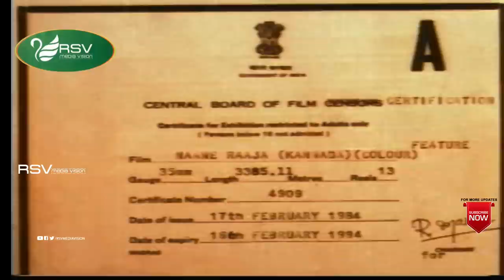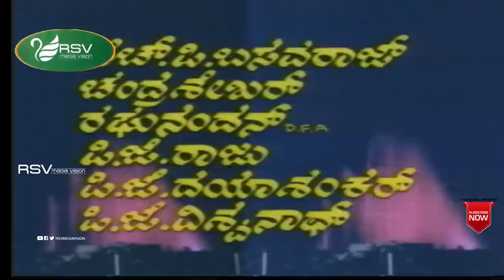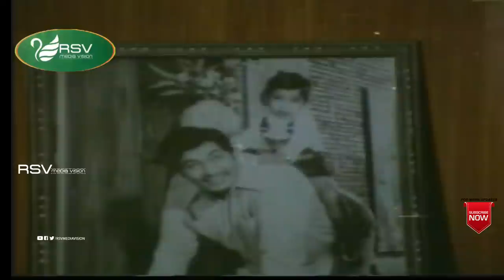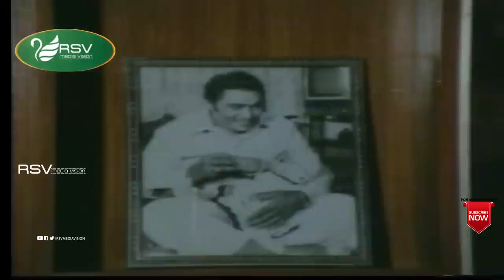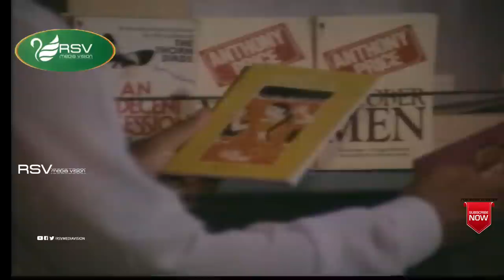Nane Raja | ನಾನೇ ರಾಜ | Full Movie| Ravichandran | Ambika | Ambarish | Action Movie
Watch Ravichandran, Ambika and Ambarish playing lead role in the Movie Nane Raja. Also Starring Jai Jagadish, Ambarish , Kumari Indira, Manjula, Master Arjun, Shivaram, Mukunda, Somu, H P Basavaraj, Chandrashekar, Raghunandan, P J Raju, P J Dayashankar, P J Vishwanath, M P Shankar in RSV  Media Vision Full Movie Channel..!
ಅಂಬರೀಶ್ (ಮಳವಳ್ಳಿ ಹುಚ್ಚೇಗೌಡ ಅಮರನಾಥ್) (29 ಮೇ 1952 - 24 ನವೆಂಬರ್ 2018)[೧] ಭಾರತೀಯ ಚಲನಚಿತ್ರ ನಟ ಮತ್ತು ಕರ್ನಾಟಕ ರಾಜ್ಯದ ಒಬ್ಬ ರಾಜಕಾರಣಿಯಾಗಿದ್ದರು. ಪುಟ್ಟಣ್ಣ ಕಣಗಾಲ್ ಅವರ ರಾಷ್ಟ್ರೀಯ ಪ್ರಶಸ್ತಿ ವಿಜೇತ ಚಿತ್ರ ನಾಗರಹಾವು (1972) ನಲ್ಲಿ ಚೊಚ್ಚಲ ನಟನೆಯ ನಂತರ, ಅವರ ನಟನಾ ವೃತ್ತಿಯು ಕನ್ನಡ ಚಿತ್ರಗಳಲ್ಲಿ ಖಳ ನಟ ಮತ್ತು ಪೋಷಕ ಪಾತ್ರಗಳನ್ನು ಚಿತ್ರಿಸುವ ಒಂದು ಸಂಕ್ಷಿಪ್ತ ಹಂತದೊಂದಿಗೆ ಪ್ರಾರಂಭವಾಯಿತು. ವಾಣಿಜ್ಯಿಕವಾಗಿ ಯಶಸ್ಸು ಗಳಿಸಿದ ಅನೇಕ ಚಿತ್ರಗಳಲ್ಲಿ ಸ್ವತಃ ಪ್ರಮುಖ ಖಳನಟನಾಗಿ ಸ್ಥಾಪನೆಗೊಂಡ ನಂತರ, ಅನೇಕ ಸಿನೆಮಾಗಳಲ್ಲಿ ನಾಯಕನಟನಾಗಿ ನಟಿಸಿದರು. ರೆಬೆಲ್ ಸ್ಟಾರ್, ಮಂಡ್ಯದ ಗಂಡು ಎಂಬ ಉಪನಾಮವನ್ನು ಗಳಿಸಿದರು.
ಕನ್ನಡ ಚಲನಚಿತ್ರ ರಂಗಕ್ಕೆ ೧೯೭೩ರಲ್ಲಿ, ಪುಟ್ಟಣ್ಣ ಕಣಗಾಲ್ ನಿರ್ದೇಶನದ "ನಾಗರಹಾವು" [೯] ಚಿತ್ರದ (ಜಲೀಲನ ಪಾತ್ರ) ಮೂಲಕ ಪಾದಾರ್ಪಣೆ ಮಾಡಿದರು. ಎಸ್.ವಿ.ರಾಜೇಂದ್ರ ಸಿಂಗ್ ಬಾಬು ನಿರ್ದೇಶಿಸಿದ ಎಚ್.ಕೆ.ಅನಂತರಾವ್ ಅವರ ಕಾದಂಬರಿ ಆಧಾರಿತ ಅಂತ ಚಿತ್ರದ ನಾಯಕನಾಗಿ ಅಭಿನಯಿಸಿದ್ದು ಇವರ ವೃತ್ತಿ ಜೀವನಕ್ಕೆ ಒಂದು ಹೊಸ ಆಯಾಮ ನೀಡಿತು. ಈ ಚಿತ್ರದಲ್ಲಿ ಅನ್ಯಾಯದ ವಿರುದ್ಧ ಸಿಡಿದೇಳುವ ಇನ್ಸ್ಪೆಕ್ಟರ್ ಸುಶೀಲ್ ಕುಮಾರ್ ಪಾತ್ರ ಇವರಿಗೆ 'ರೆಬೆಲ್ ಸ್ಟಾರ್' ಎಂಬ ಇಮೇಜು ನೀಡಿತು. ಅನಂತರ ಇವರು ನಾಯಕ, ಖಳನಾಯಕಪಾತ್ರಗಳಲ್ಲಿ ನಟಿಸಿದರು. ರಂಗನಾಯಕಿ, ಪಡುವಾರಹಳ್ಳಿ ಪಾಂಡವರು, ಮಸಣದ ಹೂವು, ಚಕ್ರವ್ಯೂಹ, ಏಳುಸುತ್ತಿನ ಕೋಟೆ, ಹೃದಯ ಹಾಡಿತು, ಸ್ನೇಹಸಂಬಂಧ, ಬ್ರಹ್ಮಾಸ್ತ್ರ, ಅಮರಜ್ಯೋತಿ ಮೊದಲಾದ ಅನೇಕ ಚಿತ್ರಗಳಲ್ಲಿ ಇವರು ನಟಿಸಿದ್ದಾರೆ. 'ಮಸಣದ ಹೂವು' ಚಿತ್ರದಲ್ಲಿನ ಇವರ ಪಾತ್ರದ ಅಭಿನಯ ಅವಿಸ್ಮರಣೀಯವಾದದ್ದು. 'ಹೃದಯ ಹಾಡಿತು' ಚಿತ್ರ ಇವರ ಚಿತ್ರರಂಗದ ಇಮೇಜನ್ನು ಬದಲಾಯಿಸಿತು. ಚಕ್ರವ್ಯೂಹ ಹಾಗೂ ಮೌನರಾಗ ಚಿತ್ರಗಳು ಇವರಿಗೆ ಜನಪ್ರಿಯತೆ ತಂದುಕೊಟ್ಟವು!. ಜೋ ಸೈಮನ್ ನಿರ್ದೇಶನದಲ್ಲಿ, ೧೯೮೯ರಲ್ಲಿ ಬಿಡುಗಡೆಯಾದ ಹಾಂಕಾಂಗ್ನಲ್ಲಿ ಏಜೆಂಟ್ ಅಮರ್ ಇವರ ನೂರನೇ ಚಿತ್ರ. ಇವರು ಇಲ್ಲಿಯವರೆಗೆ ಸುಮಾರು ೨೦೦ಕ್ಕೂ ಹೆಚ್ಚಿನ ಚಿತ್ರಗಳಲ್ಲಿ ನಟಿಸಿದ್ದಾರೆ.
Film: Nane Raja
Starcast: Ambarish, Ambika, Ravichandran
Director: C V Rajendran
Producer: M P Shankar
Banner: Bharani Chithra
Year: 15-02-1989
Songs :
Ella Nanagagi
Aasegalu Kenakuthalide
Benkiya Muttida Mele